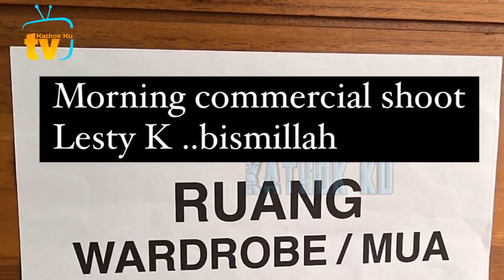Kembali LESTI Jalani Potoshoot Hari Ini, Tampil CETAR dg Abang L❓️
Jangan Lupa: _
Thankz!!..